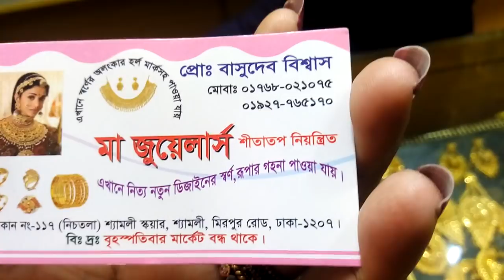দারুন মেটাল সিতা হার কালেকশন // letest metal neck sita har collection.